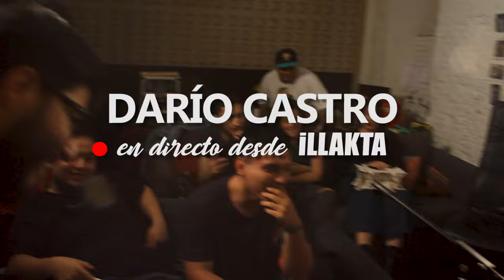DARÍO CASTRO en VIVO desde el podcast de iLLAKTA | Verde 70.Tanto Ganas, Tanto Pierdes, Dicen ...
¡Hola a toda la iLLAKTA!

Como pueden ver, nos deleitamos con tremenda performance de DARÍO CASTRO en vivo desde iLLAKTA en una sesión después del podcast grabado. Esperamos les guste esta pequeña presentación con tanto cariño a la par que improvisada para que puedan degustar de algunos temas como "Tanto Ganas, Tanto Pierdes" "Dicen" "Irremediablemente Tarde" y más¡

Mención especial a MásGraves por cedernos este maravilloso espacio de arte y cultura.